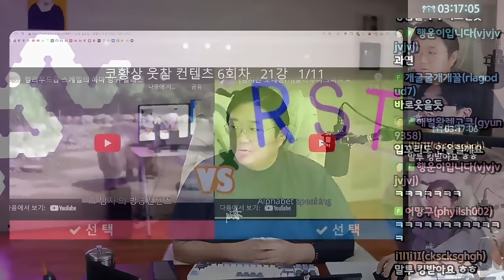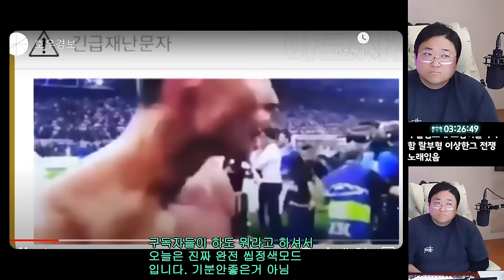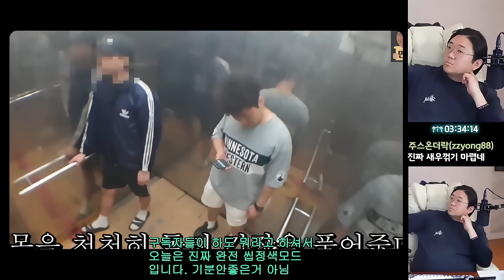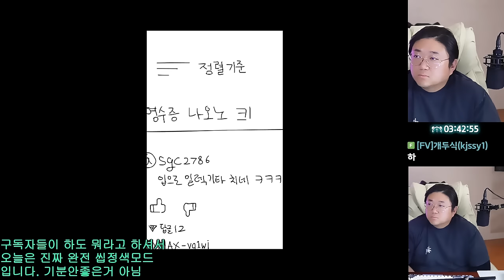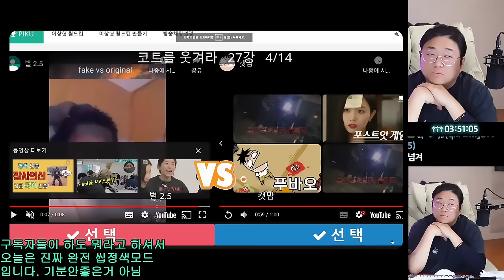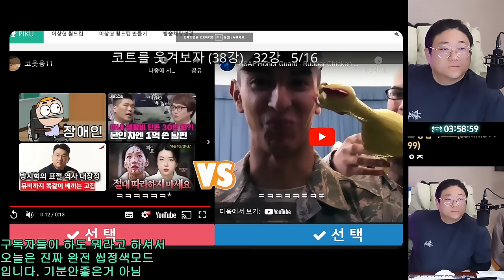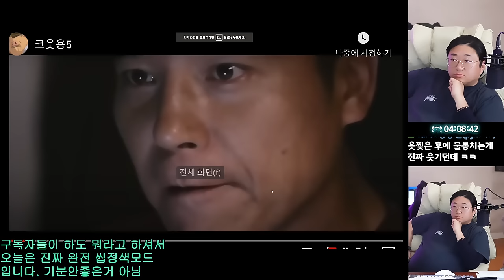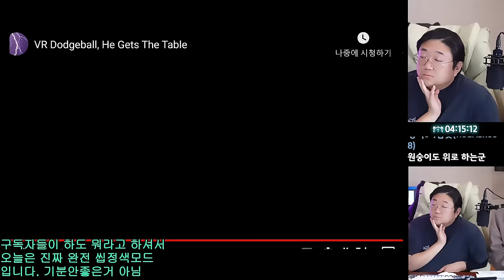웃음참기챌린지 빵터져버렸다 ㅋㅋㅋㅋㅋ (24.05.04)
[음원출처]